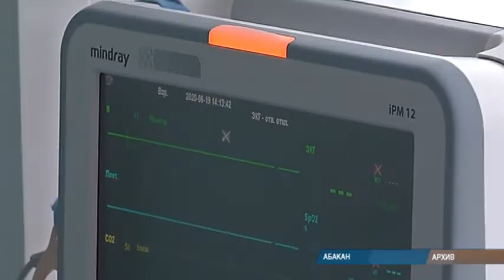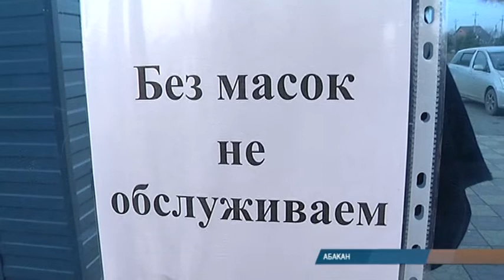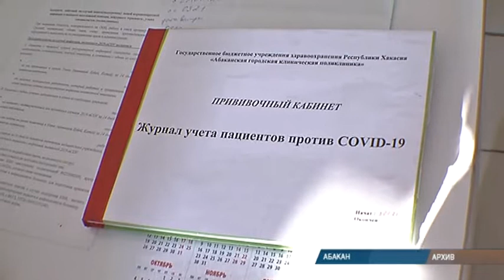Еще месяц: в Хакасии решено продлить режим ограничений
В Хакасииь режим еще на месяц продлят действующие ограничения в связи с коронавирусом - до четвертого апреля включительно. Постановление будет подписано в конце недели, рассказали сегодня на республиканском оперативном штабе.